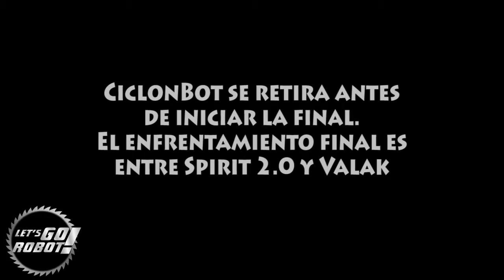SINTEL 2016/2017: Velocistas (Persecución)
La categoría Velocistas se perfilaba como una de las más reñidas de este concurso, y a pesar de tener menos participantes de lo esperado, nos dejó emocionantes encuentros.

En esta categoría:
- Spirit 2.0 (Robotronics UNT)
- Balt (UNPRG) [Se retiró al iniciar la competencia]
- Valak (Rhandom Team UNPRG)
- Zap2 (Rhandom Team UNPRG)
- CiclonBot (UNPRG)